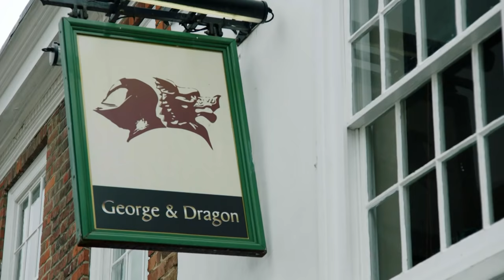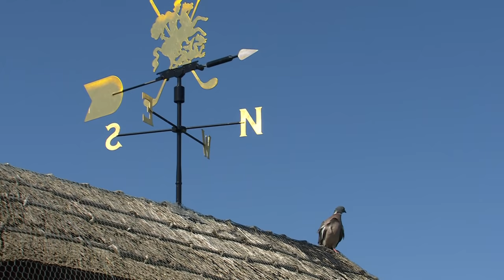Full Broadcast | The 149th Open | Round 4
A fourth consecutive day of clear blue skies and warm sunshine greeted players and fans on Sunday as the time came to determine who would secure the iconic Claret Jug.

Oosthuizen had been the front-runner all week, but it was his playing partner Morikawa who ultimately claimed glory in magnificent fashion.

Six successive pars at the start of the afternoon were enough to earn Morikawa a share of the lead as Oosthuizen dropped a shot on the fourth.

A decisive swing then followed in the final three holes of the front nine. Oosthuizen made a clumsy bogey at the par-5 seventh and could only par the next two, while Morikawa stormed clear with three birdies in a row – his outstanding play summed up by a towering approach to the eighth that came close to securing an eagle.

At 14 under with nine holes to play, Morikawa briefly led by four strokes. However, significant pressure was soon applied by the charging Spieth, who bounced back from bogeys at the fourth and sixth by picking up six shots in eight holes to close within one.

When Spieth birdied the 14th to reach 13 under, all the momentum was with the Texan, but Morikawa responded superbly by sinking a mid-range birdie putt on the same hole to give himself welcome breathing space.